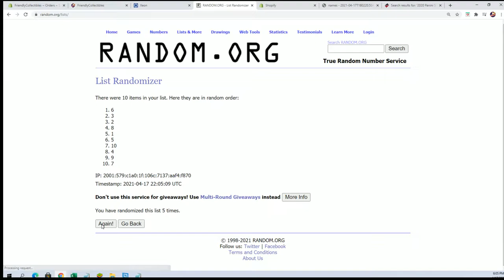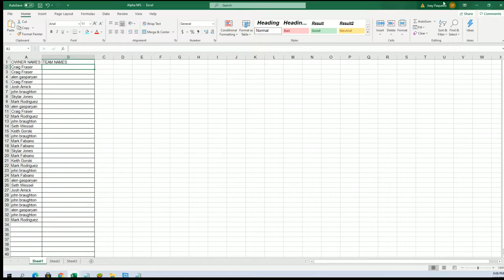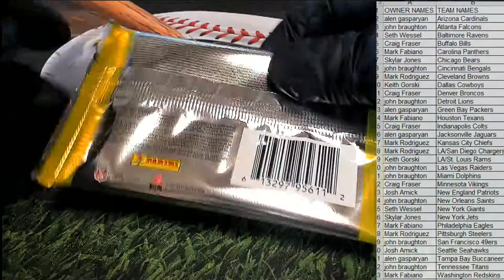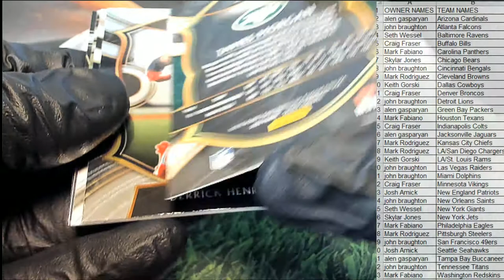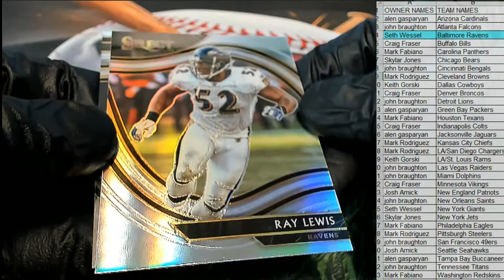2020 Panini Select Football ID 20SELECTFB235